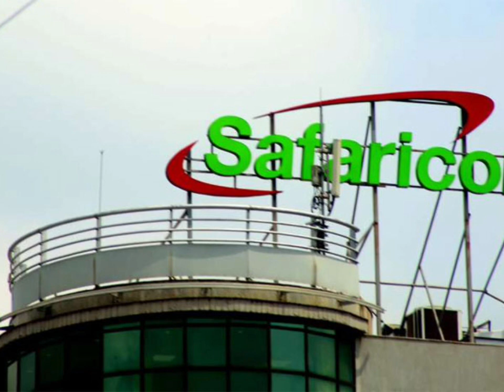“MPESA IMEANZA KUANGUKA AMA NIAJE”, NETIZENS UPROAR ABOUT TEMPORARY SHUTDOWN OF MPESA SERVICES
MPESA
SHUTDOWN OF FULIZA
SHUTDOWN OF MPESA
SAFARICOM PROGRESS